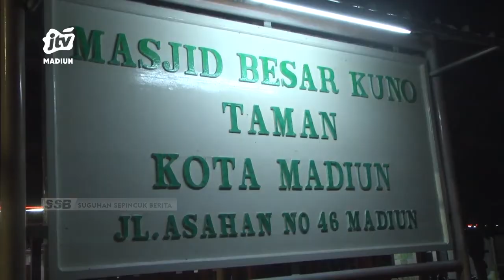KOTA MADIUN - Masjid Kuno Taman, Pusat Penyebaran Agama Islam Sejak 1.725 Masehi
Salah satu masjid di kota madiun memiliki historis penyebaran islam sejak tahun 17 25 masehi. Masjid kuno taman, masjid tersebut menjadi salah satu wisata religi di kota madiun terlebih lagi saat bulan suci ramadhan ini.